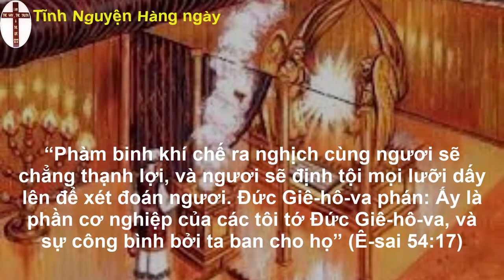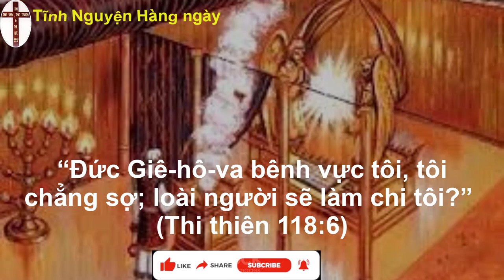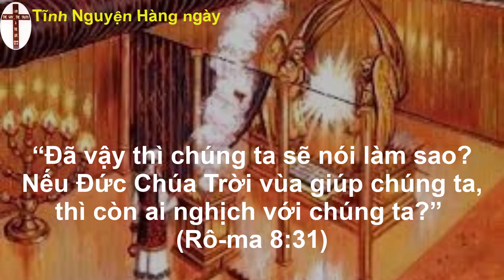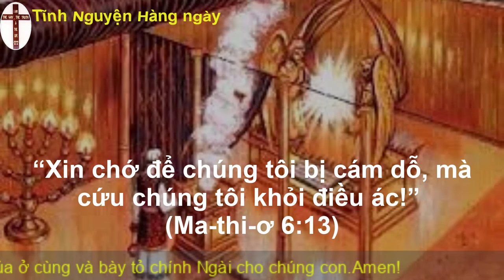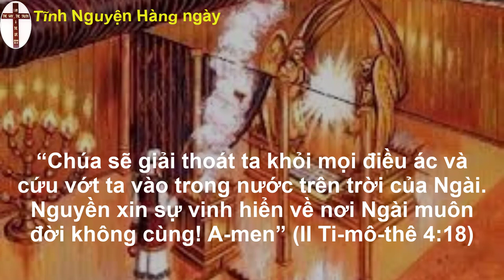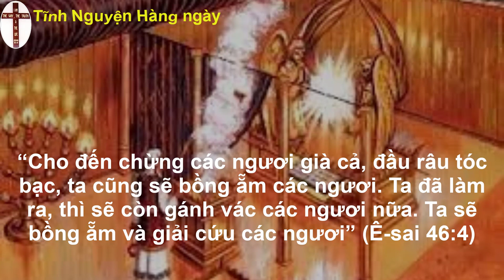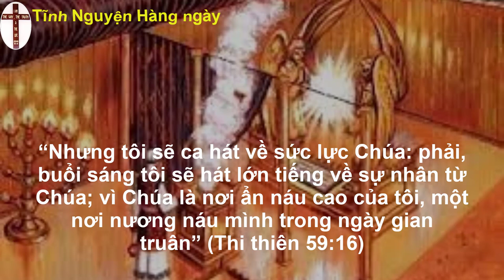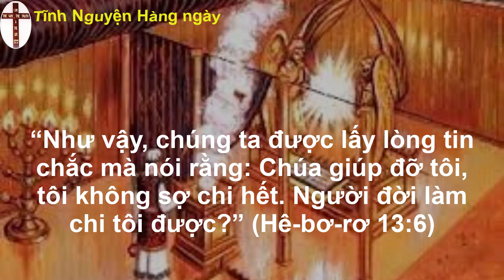Oneway radio | Tĩnh nguyện hằng ngày 11/11/2022